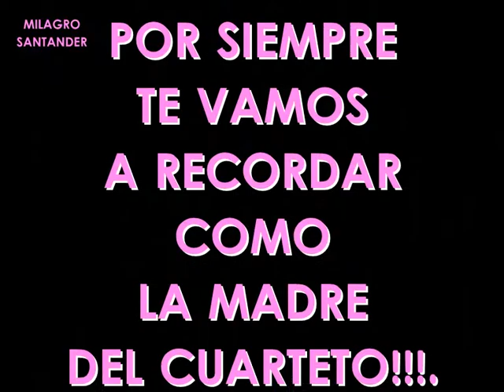La Mona Jimenez - Mi Querida Ma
Mi Humilde Homenaje a Esilda Rufino!.
Q. E. P. D.